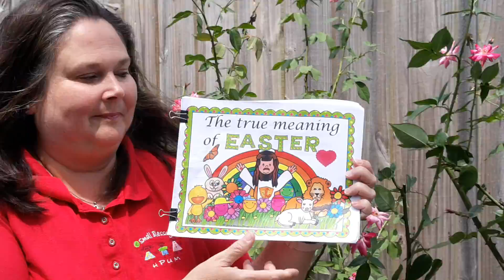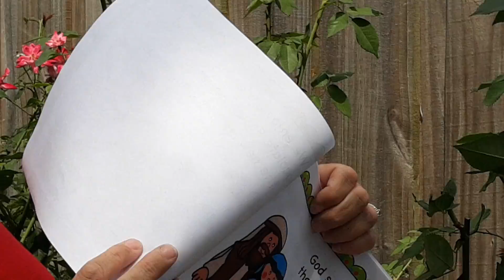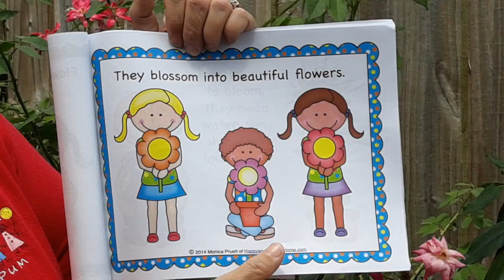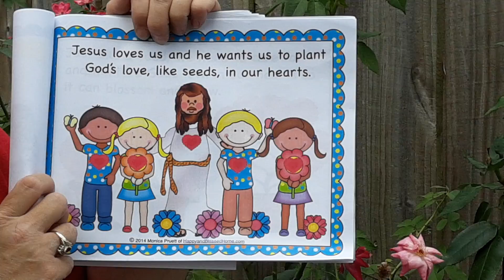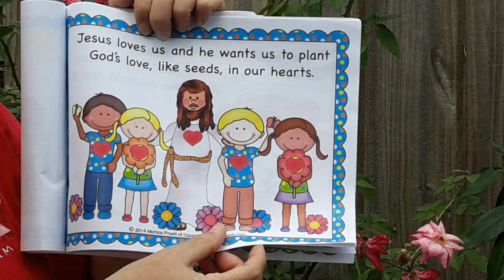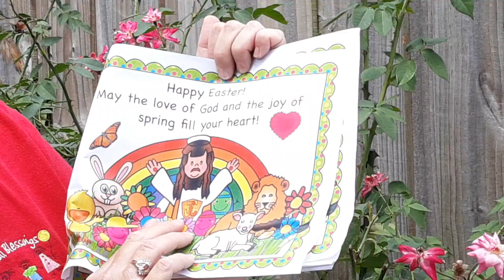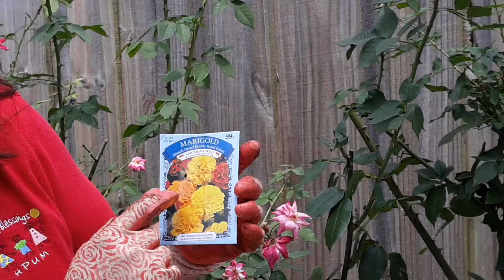Circle time - After Easter, begins new life!